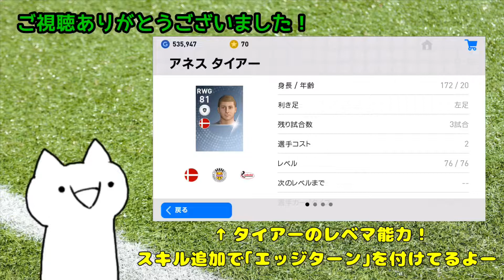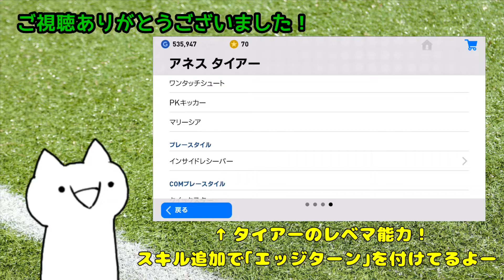【ウイイレアプリ2019】アネスタイアー【プレー集】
タイアーのゴルパフォ→⊂二二二（　＾ω＾）二⊃ﾌﾞｰﾝ

白玉で決定力88は化け物ですねー